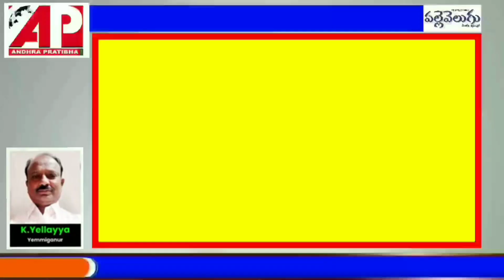ప్రభుత్వ అనుమతి లేకుండా నిర్వహిస్తున్న డయాగ్నొస్టిక్ సెంటర్ లపై చర్యలు తీసుకోవాలి ఏఐవైఎఫ్.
తేదీ:01,11,22,

సెంటర్:ఎమ్మిగనూరు, కర్నూలు జిల్లా.

స్లగ్:ప్రభుత్వ అనుమతి లేకుండా నిర్వహిస్తున్న  డయాగ్నొస్టిక్ సెంటర్ లపై చర్యలు తీసుకోవాలి  ఏఐవైఎఫ్.

యాంకర్ పార్ట్:
జిల్లా వ్యాప్తంగా  ప్రభుత్వం నుండి ఎలాంటి అనుమతులు లేకుండా , ఇష్టారాజ్యంగా నిర్వహిస్తున్న ప్రైవేట్ డయాగ్నొస్టిక్ సెంటర్ ల యాజమాన్యాలపై క్రిమినల్ కేసు నమోదు చేయడమే కాకుండా డయాగ్నొస్టిక్  సెంటర్లను సీజ్ చేసి ప్రజల ఆరోగ్యాన్ని కాపాడే విధంగా చర్యలు తీసుకోవాలని కోరుతూ అఖిల భారత యువజన సమాఖ్య ఏఐవైఎఫ్ జిల్లా ఉపాధ్యక్షుడు  పాలకొమ్మ రాజీవ్ ఆధ్వర్యంలో ఎమ్మిగనూరు పట్టణం సోమప్ప సర్కిల్ నందు ఆందోళన కార్యక్రమం చేపట్టారు. ఈ సందర్భంగా వారు మాట్లాడుతూ కర్నూలు జిల్లా వ్యాప్తంగా నియోజకవర్గ మండల కేంద్రాలలో కొంతమంది ప్రైవేట్ వ్యక్తులు ప్రభుత్వం నుండి ఎలాంటి అనుమతులు లేకుండానే  డయాగ్నొస్టిక్ సెంటర్లను  ఏర్పాటు చేసుకొని అర్హత లేని వ్యక్తులు రక్త పరీక్షలు, స్కానింగ్ చేస్తూ ప్రజల ఆరోగ్యం తో చెలగాటం ఆడుతూ ఉన్న జిల్లా వైద్య ఆరోగ్యశాఖ అధికారులు మాత్రం వాటి గురించి పట్టించుకోకపోవడం సిగ్గుచేటన్నారు. ఎమ్మిగనూరు పట్టణంలో ఒకే ఒక్క డయాగ్నొస్టిక్ సెంటర్కు పర్మిషన్ ఉంటే ఎన్నో డయాగ్నస్టిక్స్ సెంటర్లు పర్మిషన్ లేకుండా పుట్టగొడుగుల్లా కొలువయ్యాయని రిపోర్ట్స్ కూడా తప్పుగా ఇస్తున్న ఇలాంటి డయాగ్నస్తిక్ సెంటర్లకు కమిషన్ల కొరకు వైద్యులు పేషెంట్లను పంపి సొమ్ము చేసుకుంటున్నారని విమర్శించారు. వీటి గురించి గతంలో జిల్లా వైద్య ఆరోగ్యశాఖ  వాటిపైన చర్యలు తీసుకోకపోవడం వైద్యాధికారులు ప్రైవేట్ ల్యాబ్ యాజమాన్యాలతో లోపాయికారి ఒప్పందం చేసుకొని వారి ఇచ్చే మామూళ్లకు తలొగ్గారని అనుమానాలు వ్యక్తమైతున్నాయని అన్నారు.జిల్లావ్యాప్తంగా పదుల సంఖ్యలో ప్రభుత్వ అనుమతి పొందిన ల్యాబ్ లో ఉంటే ప్రభుత్వ అనుమతి లేనివే వందకు పైబడి ఉన్నాయని వైద్యాధికారుల సహాయం లేనిదే ఇన్ని ల్యాబ్లు ఏ విధంగా నిర్వహిస్తారని ప్రశ్నించారు. మామూళ్ల మత్తు వదిలి ఇలాంటి  డయాగ్నస్టిక్,స్కానింగ్ సెంటర్ లపై చర్యలు తీసుకోవాలని లేని పక్షంలో ఏఐవైఎఫ్ ఆధ్వర్యంలో జిల్లా వైద్య అధికారుల నిర్లక్ష్యానికి వ్యతిరేకంగా ప్రత్యక్ష ఆందోళన చేస్తామని వారు హెచ్చరించారు ఈ కార్యక్రమంలో ఏఐవైఎఫ్ తాలూకా ఉపాధ్యక్షుడు నరసింహులు నాయకులు నాగరాజు భరత్ రాజు  కృష్ణ రమేష్ నాయుడు భీమేష్ నందు తదితరులు పాల్గొన్నారు.

బైట్:అఖిల భారత యువజన సమాఖ్య ఏఐవైఎఫ్ జిల్లా ఉపాధ్యక్షుడు  పాలకొమ్మ రాజీవ్